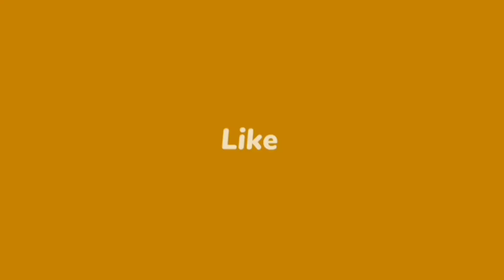pechla gala banane ka tarika |back neck |back neck jorna|Asyan Art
selai tutorial
sewing tips and trick
how to sew
sewing technique